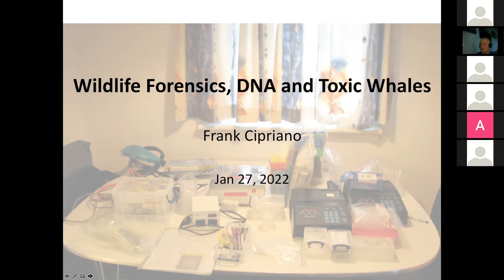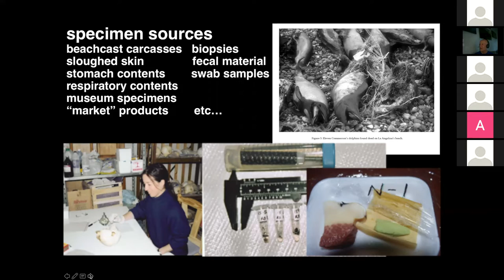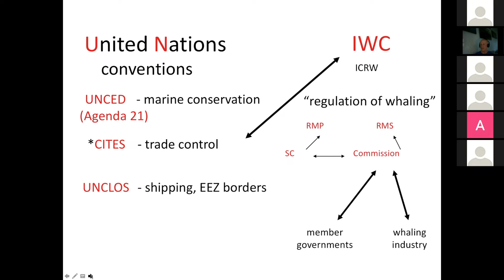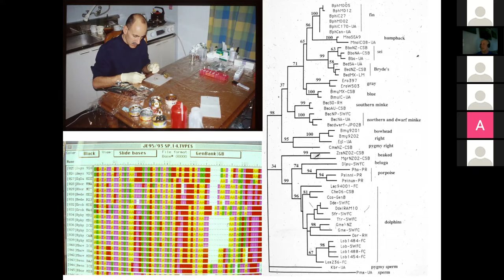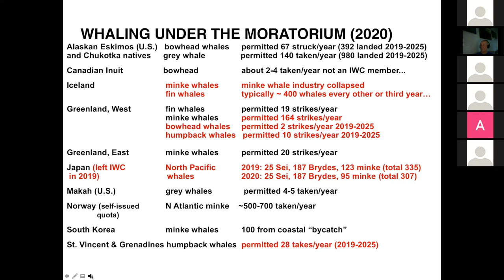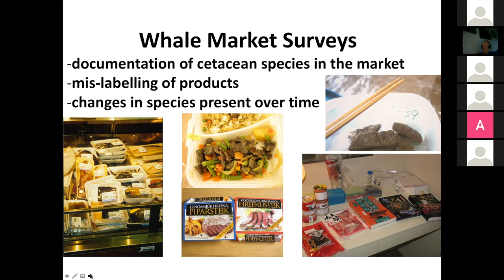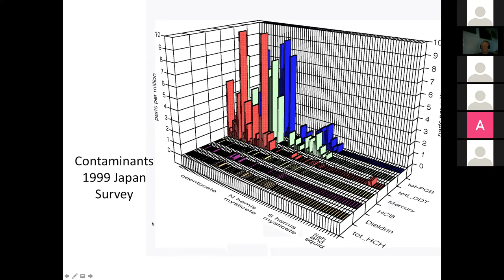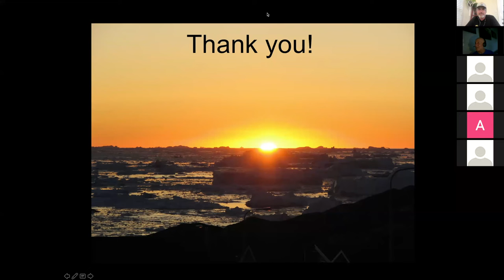Beneath The Surface: Wildlife Forensics, DNA, and Toxic Whales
Join us for another Beneath The Surface, our lecture series for ocean lovers to learn from conservation experts! You’ll learn from Dr. Frank Cipriano, evolutionary biologist and ecologist, on wildlife forensics and whales.